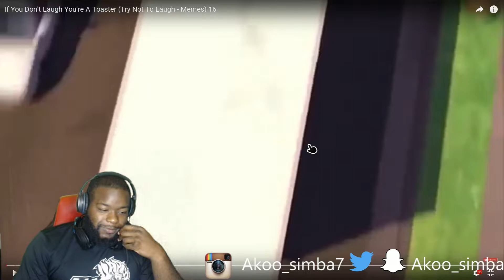If You Dont Laugh! Youre A Toaster (Try Not To Laugh- Memes) 16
25 Likes Is The Goal!